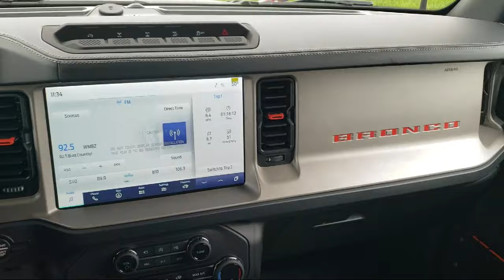2023 Ford Bronco Raptor Sport Utility New. walk around for sale in Beaver Dam, Wisconsin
2023 Ford Bronco Raptor Sport Utility Stock Number: 23F238 Vin:1FMEE5JR6PLB77755.